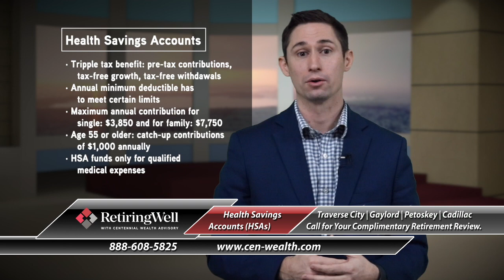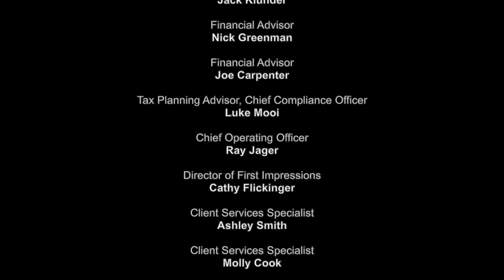Health Savings Accounts (HSAs)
Health savings accounts also known as HSAs. They're probably one of my more favorite investment accounts that are out there primarily for the tax benefits. But what are HSAs? Well they're a tax efficient way for you to save for future health issues that might arise. The reason I say they're my favorite is because it's one of the only accounts that has that triple tax benefit. So you put money into them. You get that tax deduction. The funds grow then tax-free in the market or however you invest them. And then when you take the money out as long as you use the money for qualified medical expenses, you get a tax break from that as well. You get to take t them out tax-free. So it's an awesome account. However, there are a bunch of rules associated with those HSAs. So you want to make sure that you understand them. One of them is not everybody can have an HSA, okay? So you have to make sure that your health plan is a high deductible health plan. So what does that mean? Well your annual minimal deductible for a self only individual has to be $1,500 or more, for a family that's $3K or more annually. And then also you got to make sure that your annual max out-of-pocket isn't too steep either. So the max for a self only covered person is $7,500 annually. And then for a family that's $15K annually. So if your health plan falls into those limits, then and only then can you contribute to an HSA account. But you can't just contribute as much money as you want to it. There are limits to that as well. And for a single covered person for 2023, that max contribution is $3,850 for 2023. And then for a family that's $7,750 for 2023. So that's the most that you can put into those health savings accounts on an annual basis. Now there's one little catch to that as well which is pretty neat is if you are age 55 or older you get what's called a "catch up " contribution of $1K annually. So you can contribute a little bit more than another person if you're getting closer to retirement and you're past that magical age of 55. So that's really neat. Now we've got the money in the HSA account. You're doing that. But what about when it comes time to take money out of the account. That's where you have to be careful, okay? Because you can only use these HSA funds for qualified medical expenses. So you want to make sure that you understand what is not and what is an actual qualified medical expense. So that's why when you're thinking about hey, do I have the ability to contribute to an HSA, can I even have one? And what does that look like when I take money out. Make sure that you're speaking with somebody. Maybe it's your Accountant or your Financial Advisor. Get with them so you understand all of the little intricacies with that HSA account. It's a very valuable and powerful retirement planning tool and it's something if you have available to you, I highly suggest you look into it.